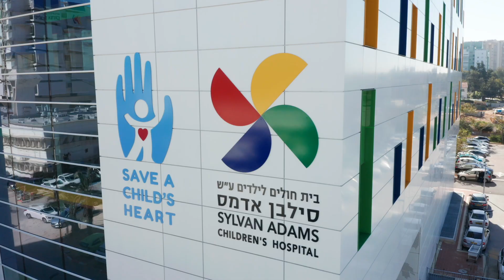First stage of moving to the Sylvan Adams Children’s Hospital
Moving the Pediatric Department and the Pediatric Surgery Department to the Sylvan Adams Children's Hospital